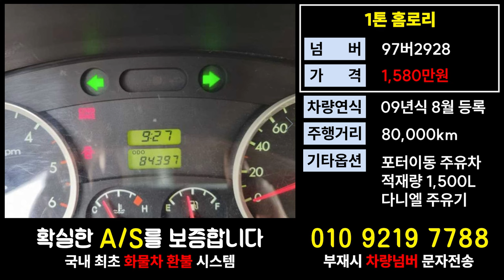현대포터2가격 1톤홈로리매매 용달넘버시세